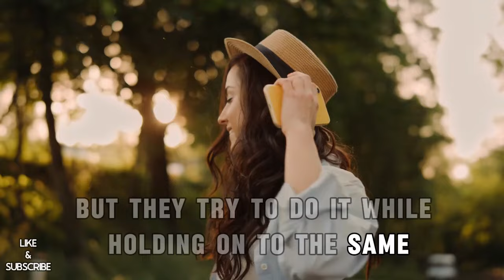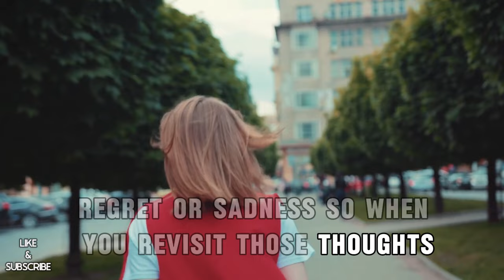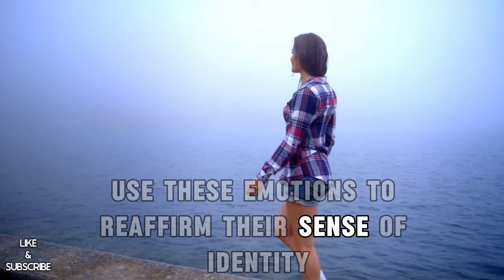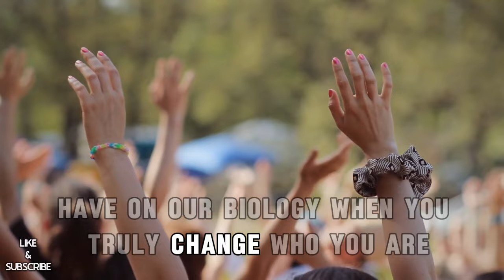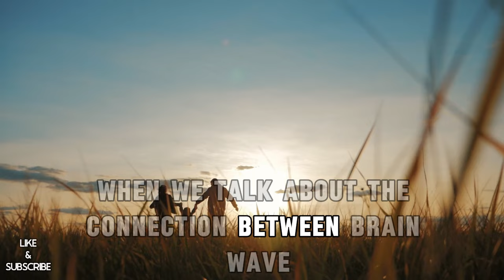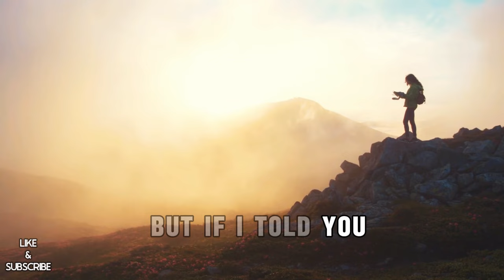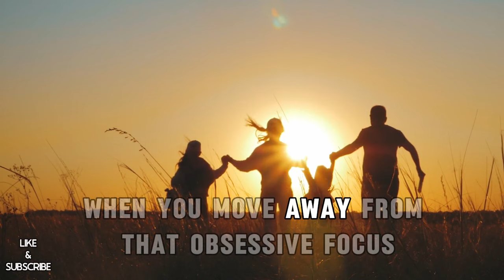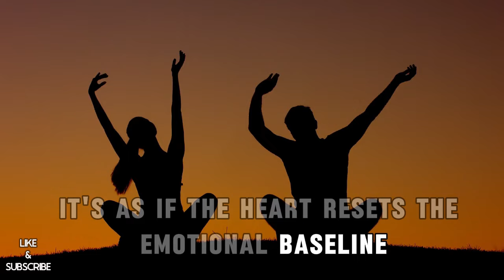Breaking Free from Negative Emotions: Path to Creating a New Reality - Dr. Joe Dispenza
CREDITS:
👉Script Writing & Voice Over By Conscious Creation Team
👉Inspired By The Teachings Of Joe Dispenza
👉Edited By Conscious Creation Team

Speeches/Audio
- The speeches used in our videos are written and narrated by us, the Conscious Creation Team, which includes in-house scriptwriters and voice actors.

While we have made efforts to encapsulate the essence of Joe Dispenza's teachings, what you're about to hear is an AI's attempt to present our interpretation and simplification of Joe Dispenza's work.
This channel is dedicated to providing you with the best of teachings, manifesting secrets and the most accurate information related to the Law of Attraction inspired by the teachings of Joe Dispenza, which will seriously accelerate your manifestation abilities in no time.